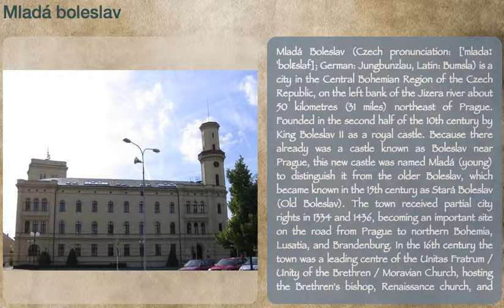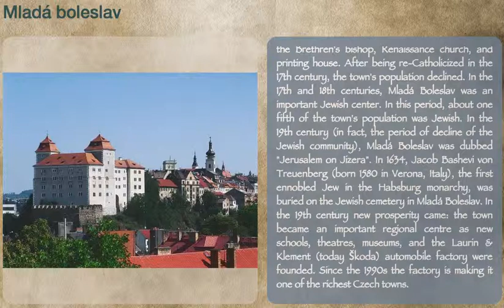Mladá Boleslav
Description:  Mladá Boleslav (Czech pronunciation: [ˈmladaː ˈbolɛslaf]; German: Jungbunzlau, Latin: Bumsla) is a city in the Central Bohemian Region of the Czech Republic, on the left bank of the Jizera river about 50 kilometres (31 miles) northeast of Prague. Founded in the second half of the 10th century by King Boleslav II as a royal castle. Because there already was a castle known as Boleslav near Prague, this new castle was named Mladá (young) to distinguish it from the older Boleslav, which became known in the 15th century as Stará Boleslav (Old Boleslav)